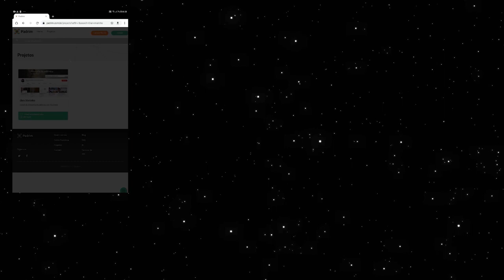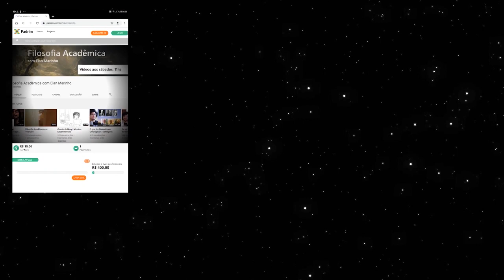A filosofia analítica matou a metafísica? (por Valdenor Brito)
A filosofia analítica matou a metafísica? Ou, pelo contrário, lhe deu uma nova vitalidade? Existem diferenças insuperáveis entre a metafísica analítica e a continental? É adequado fazer metafísica com um caráter mais literário do que científico? Os filósofos analíticos trivializam demais os problemas metafísicos? E os continentais, eles obscurecem demais tais problemas? Nesse vídeo, o professor Valdenor Brito nos ajuda a responder a essas questões.

Esse vídeo foi possível graças ao apoio de:
- Matheus Baliú
- André Luiz
- Fernando Neves
- Arthur O. Leão
- Wellington
- Clara de Araújo
- Tito Flores
- Bruno Tarsitano
- Josie Siman